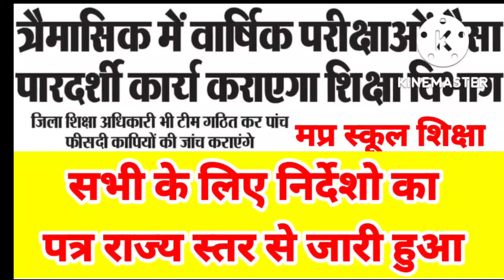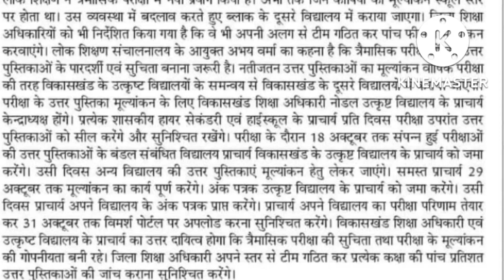MP Education Department big news!Instructions issued to all DEO,BEO,principals from the state level